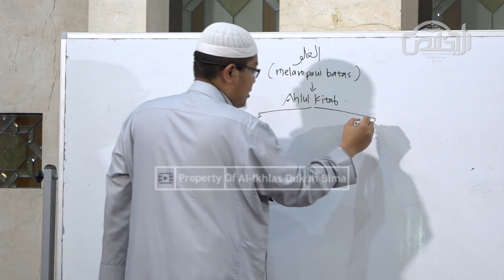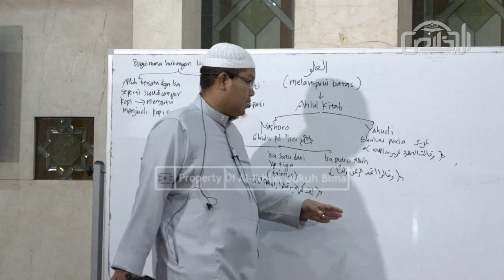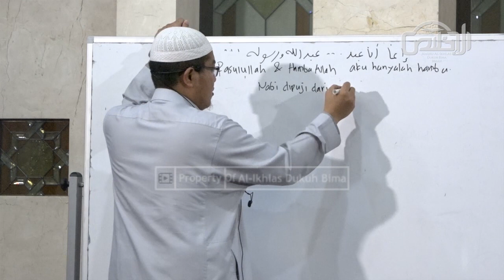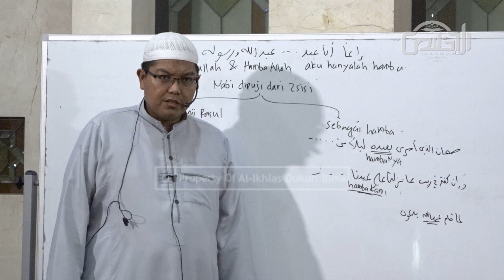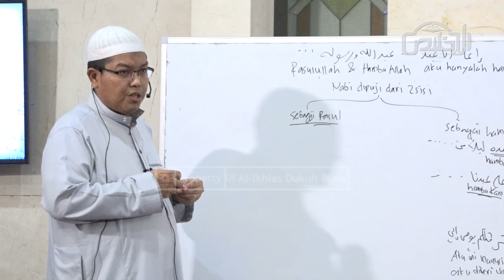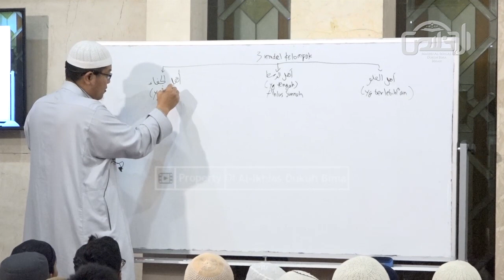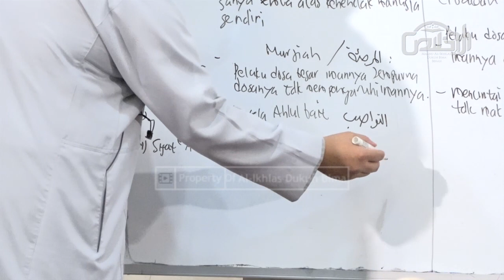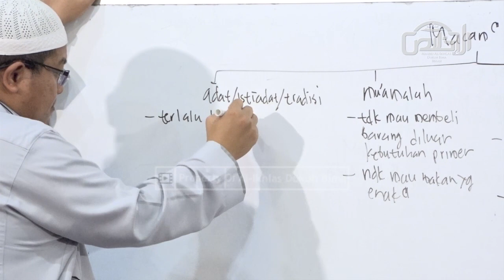Kajian : Syarah Kitab Tauhid Bab 18 - Dr. Firanda Andirja, MA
Kajian Ilmiah
Masjid Al-Ikhlas, Dukuh Bima

Ust. Dr. Firanda Andirja, M.A
Syarah Kitab Tauhid Bab 18
Kufurnya Manusia Dan Meninggalkan Agama Mereka
Karena Sikap Berlebihan Kepada Orang Sholeh

Publisher :
Masjid AL-Ikhlas
Jl. Raya Dukuh Bima No.2, Lambangsari, Tambun Selatan - Bekasi
Jawa Barat 17510, Indonesia